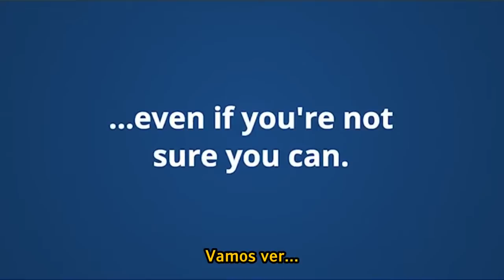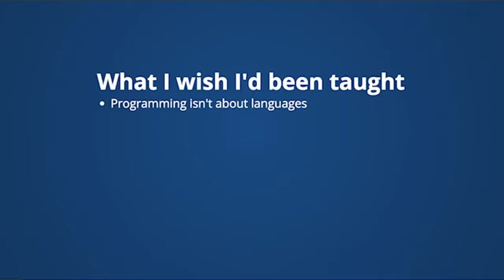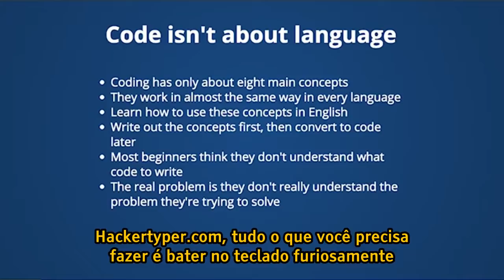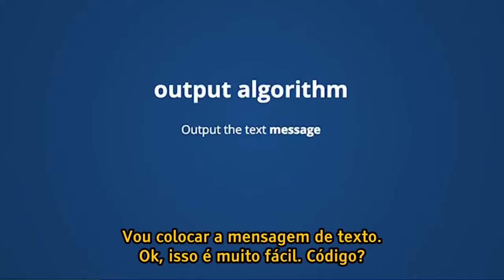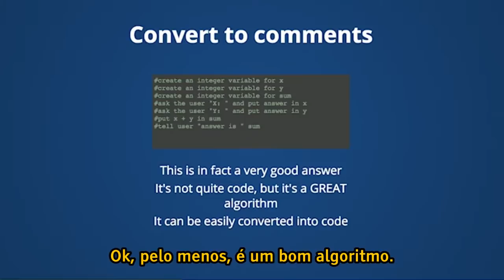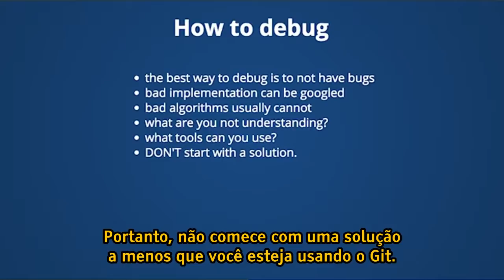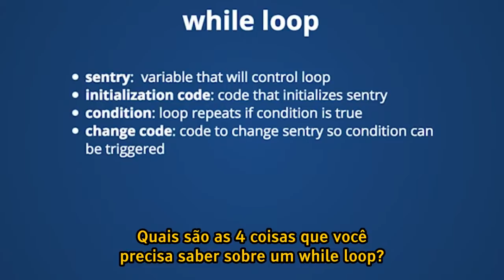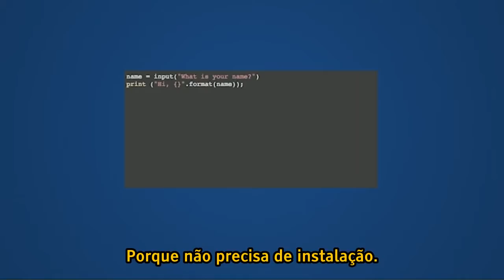Como começar a pensar como um programador [LEGENDADO] - Andy Harris, IndyPy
Aprender a programar é difícil porque programar é diferente de outras habilidades. Mas a programação não é sobre as linguagens - é sobre a maneira como se deve pensar.

"Como começar a pensar como um programador "
Por: Andy Harris, IUPUI
IndyPy, novembro de 2016

Vídeo original:
"How to Begin Thinking like a Programmer":